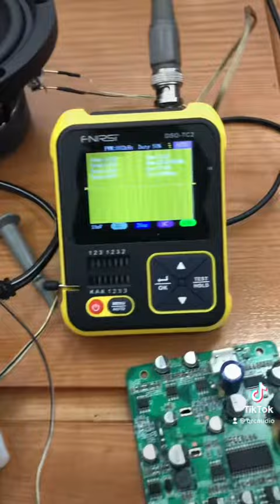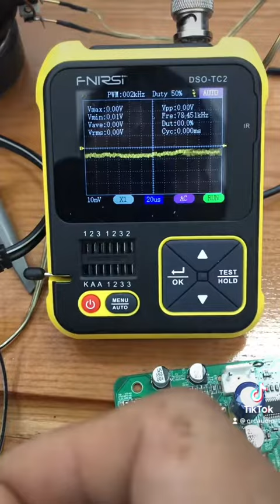Bí Mật Ít Ai để Ý